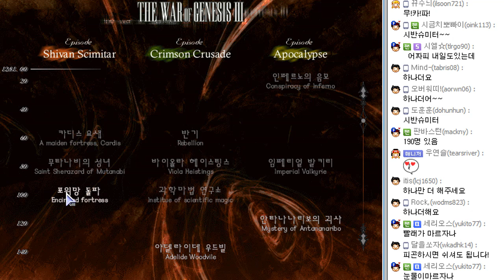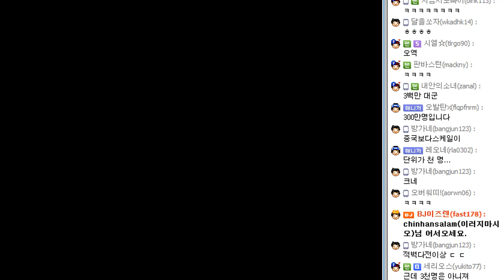창세기전3 (the war of genesis 3) - 25번영상